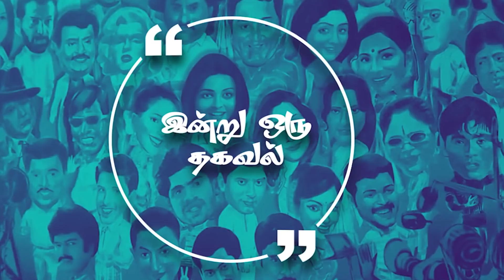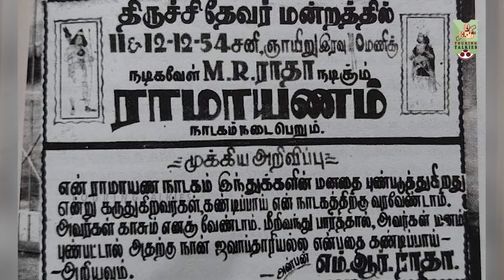சிவாஜி புரொடக்ஷன் இப்போது ஏன் படங்கள் தயாரிப்பதில்லை? Lens - Question & Answer - 03.03.2021